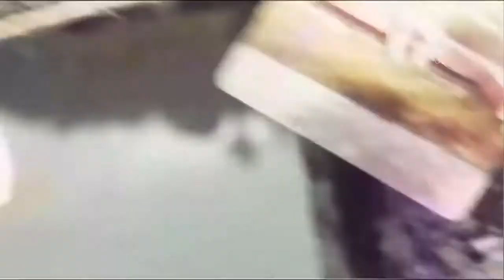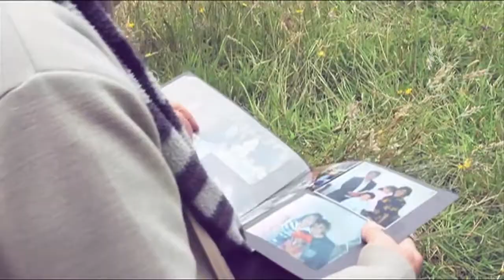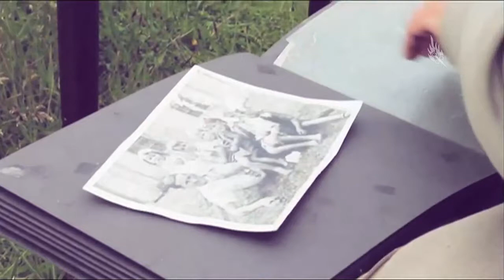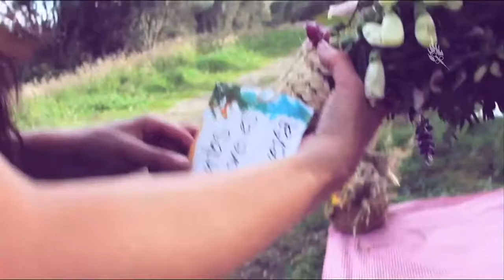SOBREDOSIS 2013 JesusPicnic Opening [Oficial]